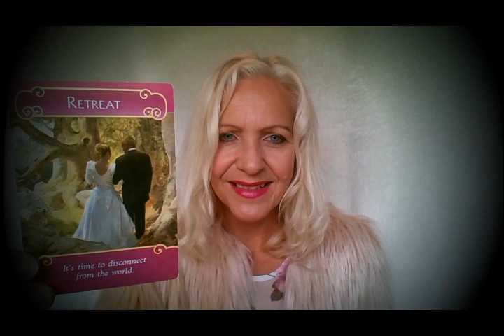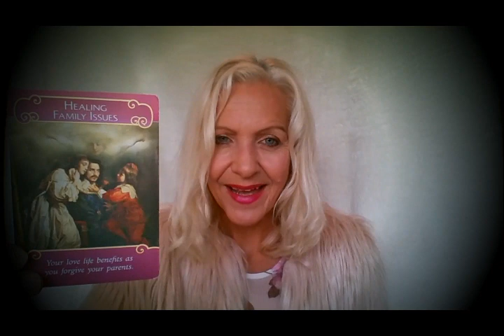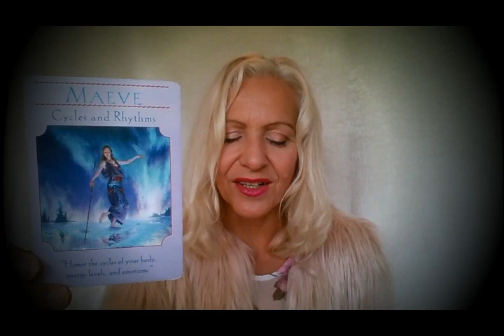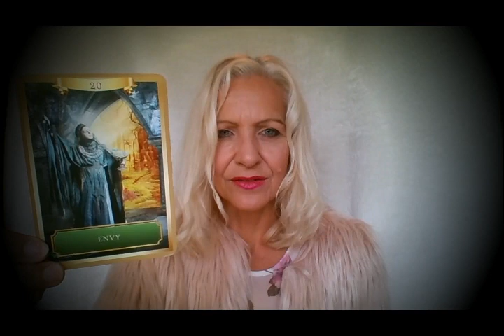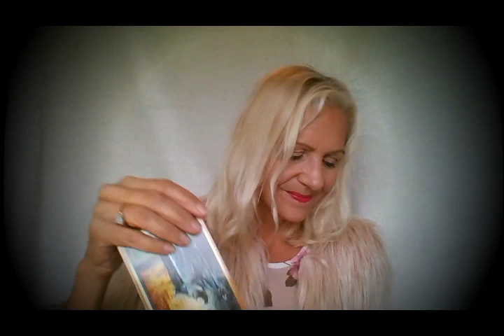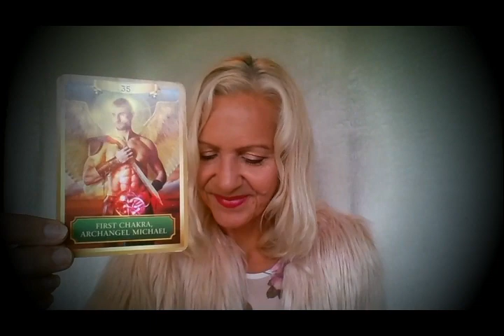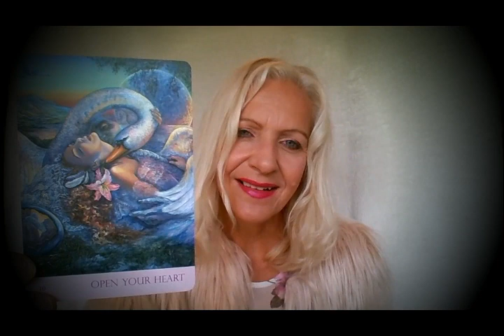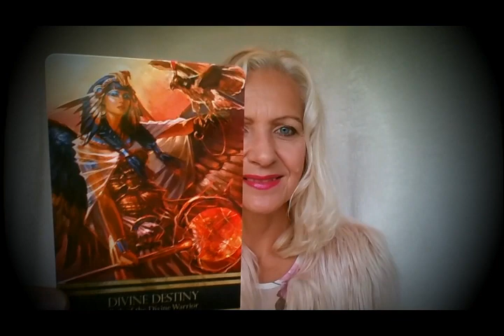Sagittarius 15 - 31 August 2018 - Manifesting Your Divine Destiny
Your Life Path is Being Revealed to You! In Love Make the Effort & Watch Out for Deception! Sagittarius this is your mid-month Tarot Reading for 15-31st August, 2018 with Rose Burnett, Mind Body Soul Balance.

Rose Burnett